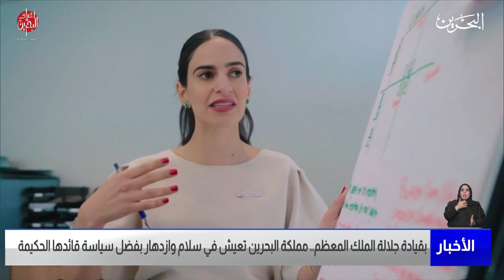مركز الأخبار: بقيادة جلالة الملك المعظم مملكة البحرين تعيش في سلام وازدهار بفضل سياسة قائدها الحكيمة